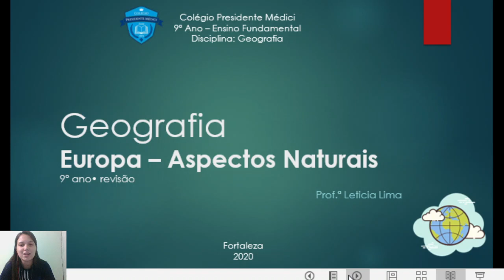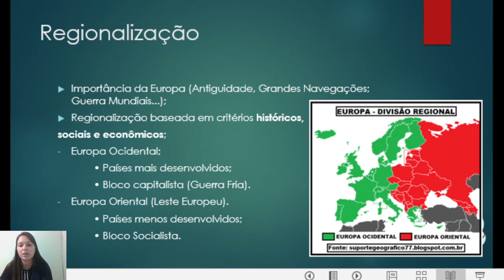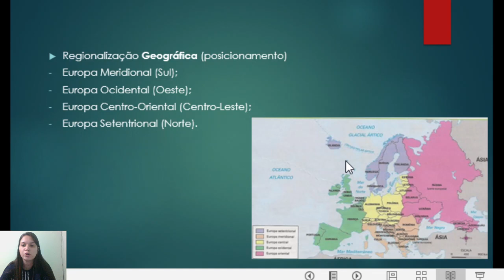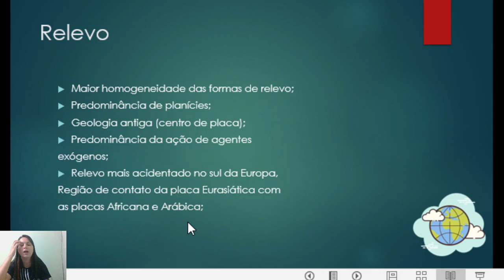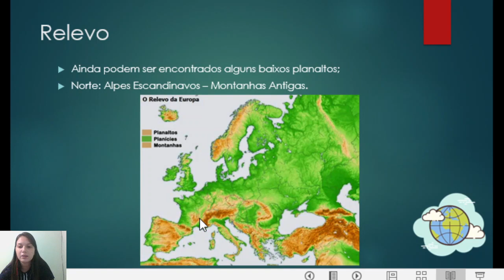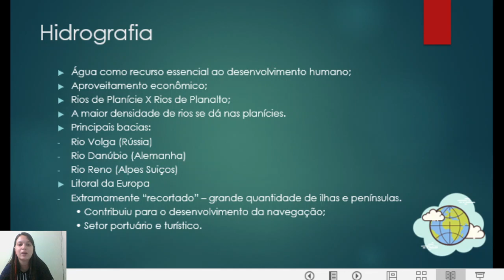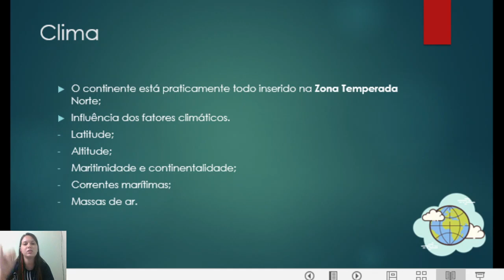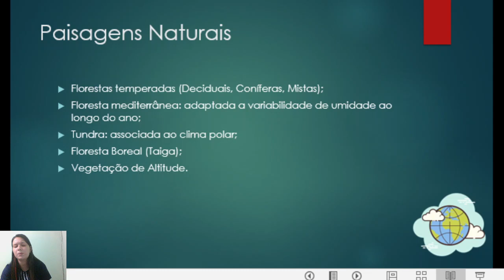9º ano Geografia Europa Aspectos Naturais Aula 01 Rec2020